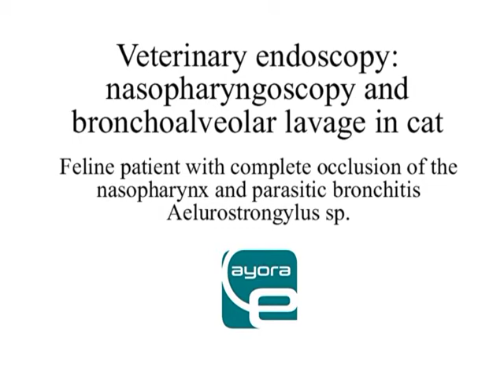Veterinary endoscopy: rhinoscopy and bronchoalveolar lavage in cat. Parasitic bronchitis..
Feline patient with complete oclussion of the nasopharynx and parasitic bronchitis concommitant.